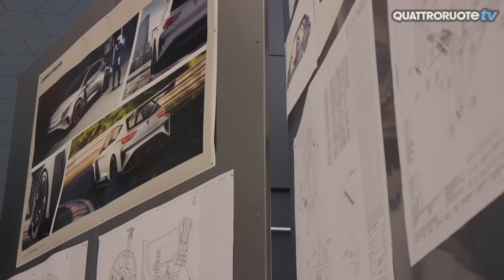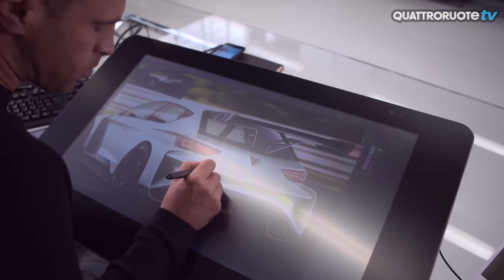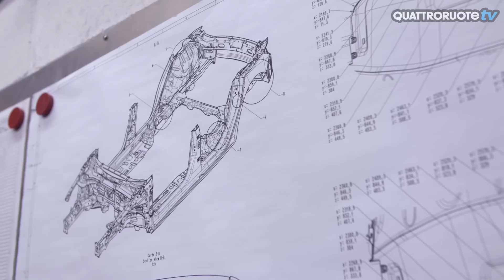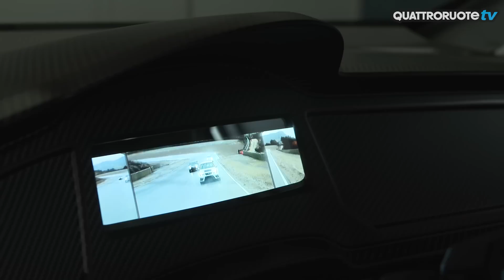Cupra e-Racer: l'auto da corsa elettrica in anteprima! | Quattroruote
la Cupra e-Racer è realtà, ed è una tappa fondamentale nella storia del motorsport: la base è la Seat Leon, ma dentro è tutta nuova: due motori elettrici, un esteso pacco batterie e la chicca dei retrovisori a telecamera.